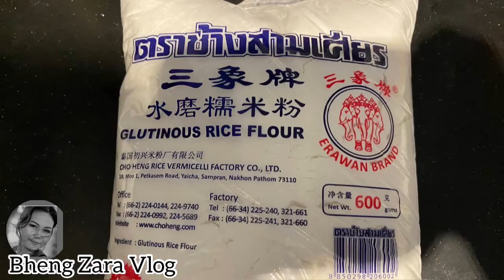Mga Pangunahing Sangkap sa Ginataang Bilo -bilo ||At paanu Lutuin ito Panuurin ito@ Bheng Zara Vlog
Gintaang Halo Halo
Ilonggo’s Cooking Style